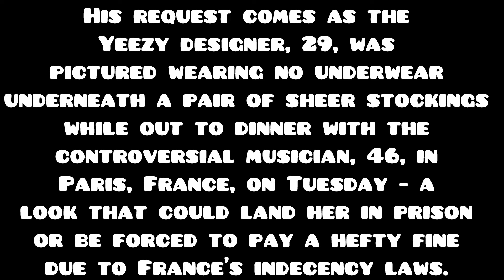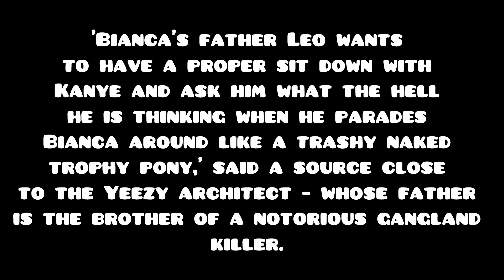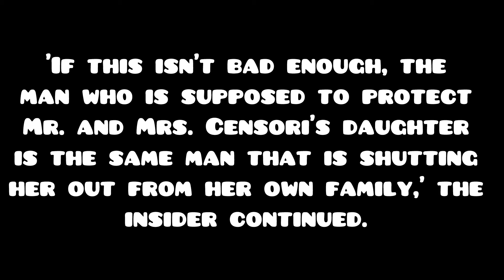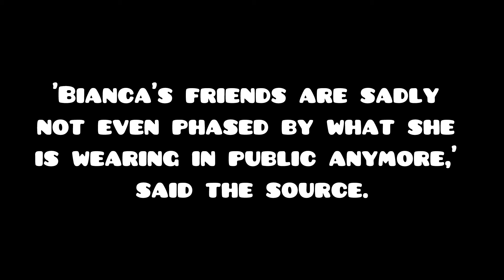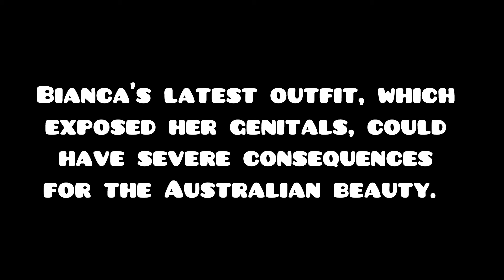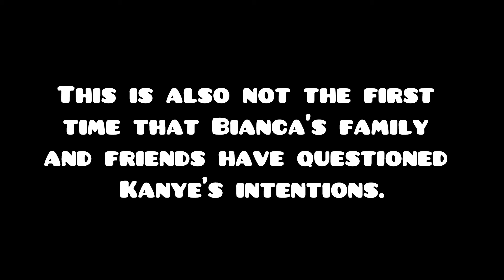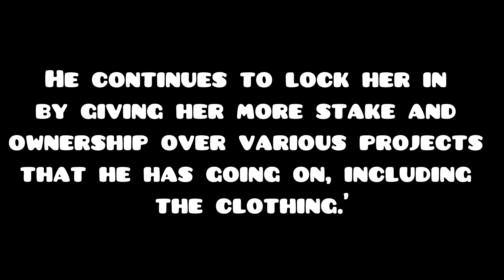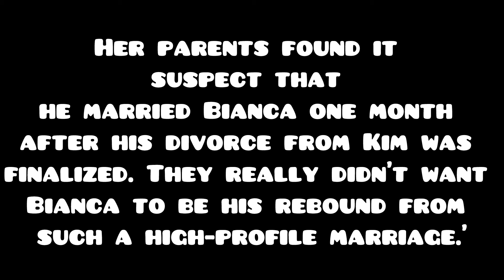Bianca Censori's father wants to CONFRONT Kanye West over fears he is turning the architect into